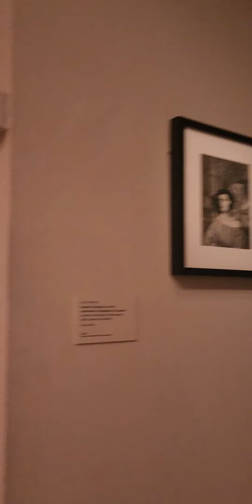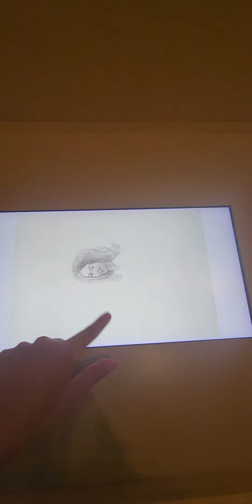youyourwedding yyou yyourwardrobeinstock yyouyme yyoursmile yyoungslime youzhangjing youz